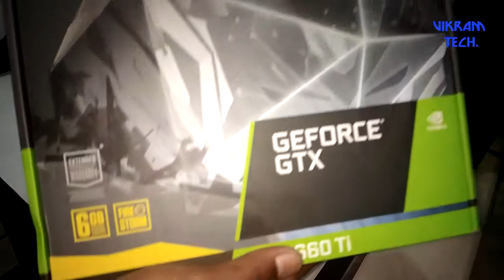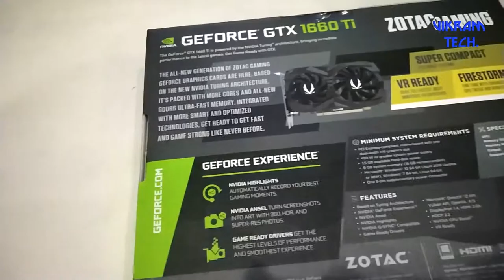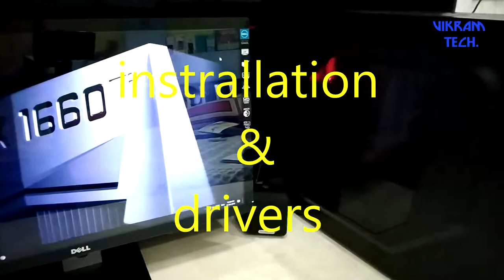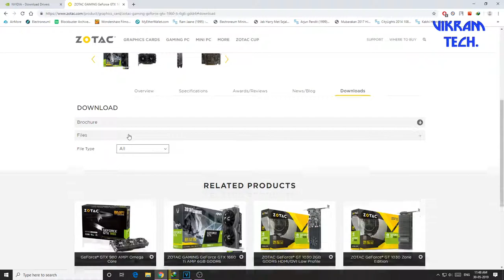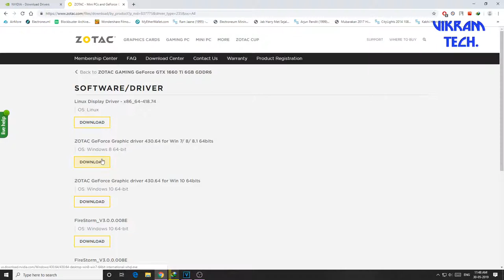GTX 1660 ti unboxing & drivers instrallation (First graphics )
In this video i will show UNBOXING & driver instrallation  og
GTX 1660ti

graphics card best graphics card 2022 gpu prices amd